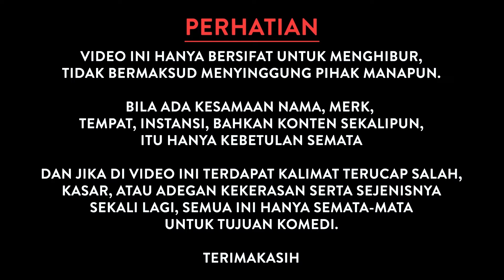BAGUS ISTRI JADI GURU BAHASA ENGRESSSS, MURIDNYA JADI STRES SEMUA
Belanja Produk Shine Rusia Skincare & Miss Russia Bisa Langsung Disini Yaaaaaaaa

Ketika Cinta Bermimpi - Official Audio Shine Music